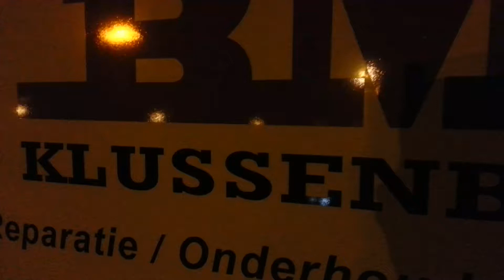Hoe vind ik een goede aannemer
Ontdek hier alle informatie over het vinden van een betrouwbaar klussenbedrijf of aannemer.